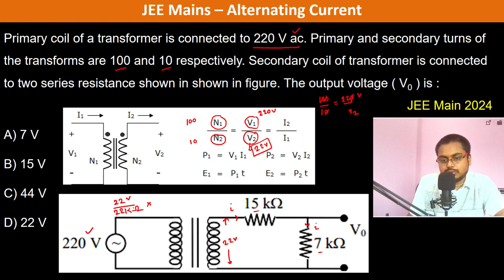Primary coil of a transformer is connected to 220 V ac. Primary and secondary turns of the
Primary coil of a transformer is connected to 220 V ac. Primary and secondary turns of the transforms are 100 and 10 respectively. Secondary coil of transformer is connected to two series resistance shown in shown in figure. The output voltage ( V0 ) is :          JEE Main 2024
A) 7 V
B) 15 V
C) 44 V
D) 22 V